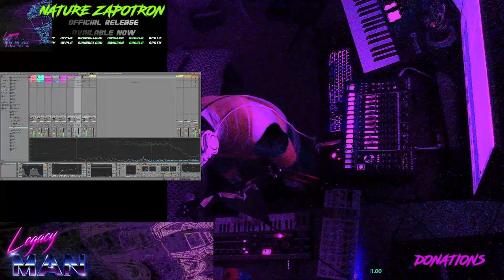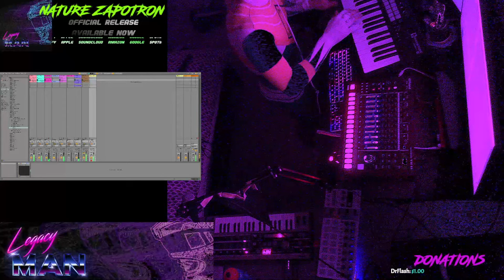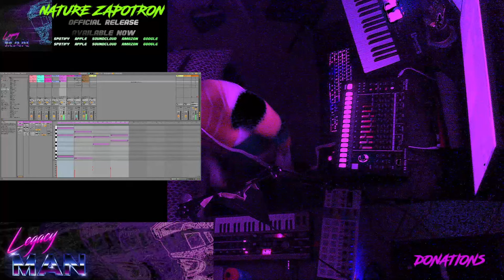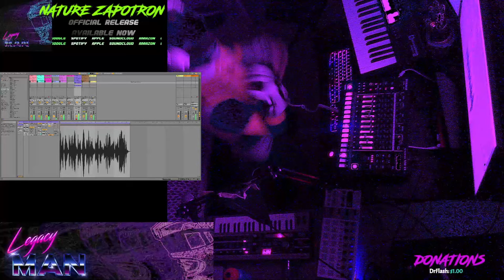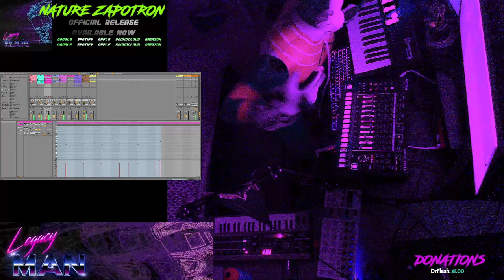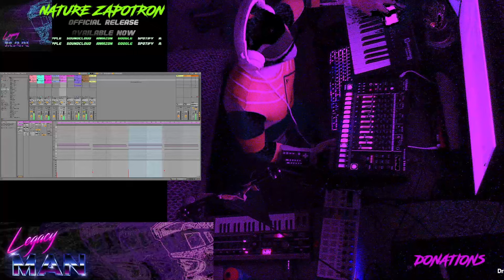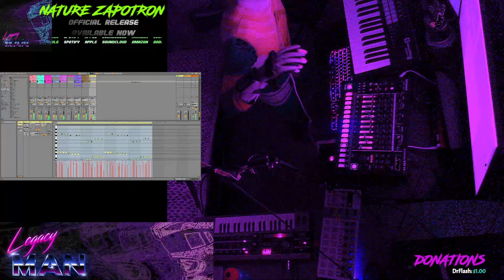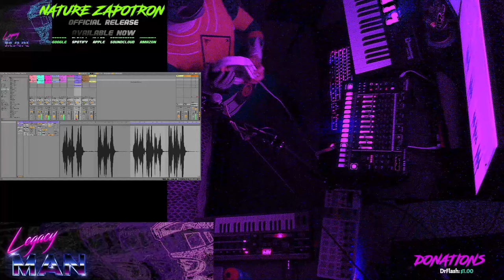FREESTYLE Synthwave improv music creation - Weirdest hour of music you will watch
The Green Ranger is up to no good...he has infiltrated Legacy Man's base. In this session of legacywave, synthwave, synthpop, rock, hip hop, dance, retrowave, The Green Ranger takes over his computer.